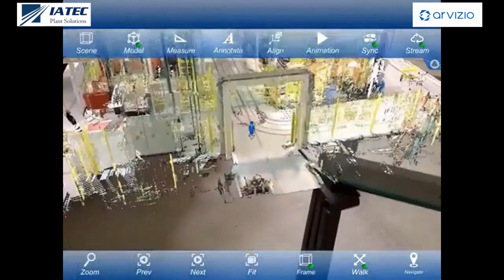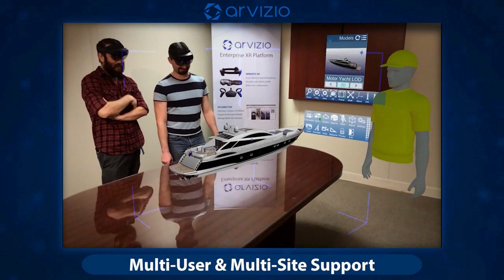ARVIZIO Immerse 3D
IATEC Plant Solutions named ARVIZIO partner

Meet the ARVIZIO Immerse 3D

Digital transformation is rapidly accelerating in many industries including AEC, energy, mining, industrial design, and manufacturing sectors where organizations are increasingly utilizing AR/MR solutions to deliver innovative Digital Twin experiences with industrial scale 3D models and LiDAR scans.

Immerse 3D has the ability to share and interact with 3D models in AR using collaborative web meeting platforms such as Microsoft Teams and Zoom. Turn virtual meetings holding CAD, BIM and other popular 3D model formats planning and review sessions and visualize AR digital twins into a fully synchronized experience using mixed reality headsets and/or mobile devices.

IATEC Plant Solutions nomeada parceira ARVIZIO

Conheça o ARVIZIO Immerse 3D

A transformação digital está se acelerando rapidamente em muitos setores, incluindo AEC, energia, mineração, design industrial e setores de manufatura, onde as organizações estão utilizando cada vez mais soluções AR/MR para fornecer soluções inovadoras Digital Twin experiências com modelos 3D em escala industrial e varreduras LiDAR.

Immerse 3D tem a capacidade de compartilhar e interagir com modelos 3D em AR usando plataformas colaborativas de reunião na Web, como Microsoft Teams e Zoom. Transforme reuniões virtuais com CAD, BIM e outros formatos populares de modelos 3D de planejamento e sessões de revisão e visualize Digital Twin AR em uma experiência totalmente sincronizada usando fones de ouvido de realidade mista e/ou dispositivos móveis.

Entre em contato conosco para descobrir como esta tecnologia pode ajudar a revolucionar seu negócio.